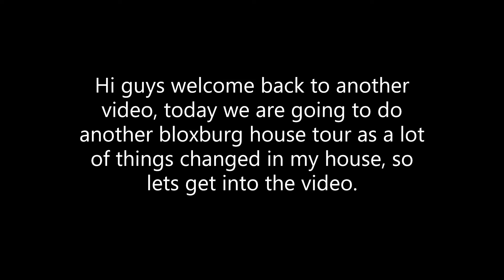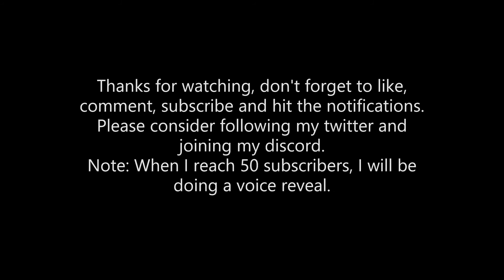2021 Roblox bloxburg house tour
As my old house tour was very outdated, I decided to do a updated house tour.
Equipment used to make this video:
Lenovo Legion 5P 15ARH05H
Genesis Argon 400 gaming headset
Some keyboard and mouse made by tecknet
Pc specs:
Processor: AMD Ryzen 7 4800H
Graphics card: NVIDIA GeForce RTX 2060 6 GB
Memory: 8GB (I will probably upgrade it to 16GB)
Screen: Full HD screen/ 144 Hz